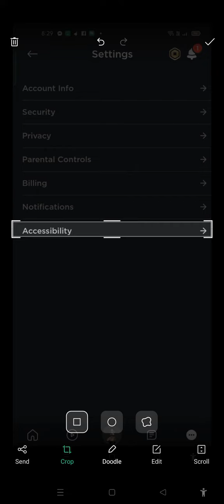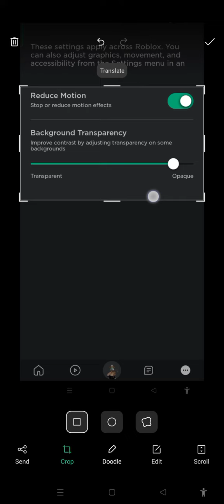is this a accessibility menu?